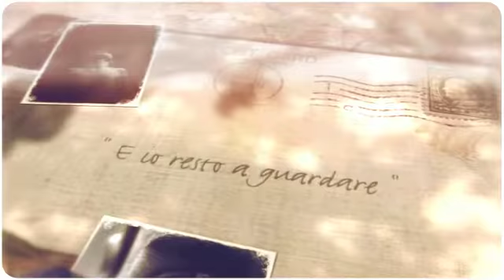TRACCE - Orazio Bongiovanni